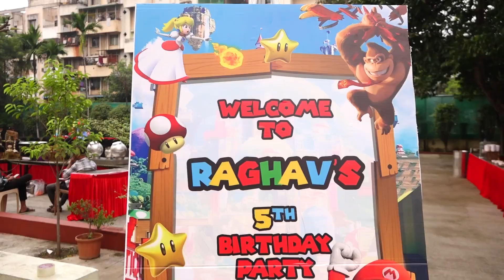Raghav's 5th Birthday celebration